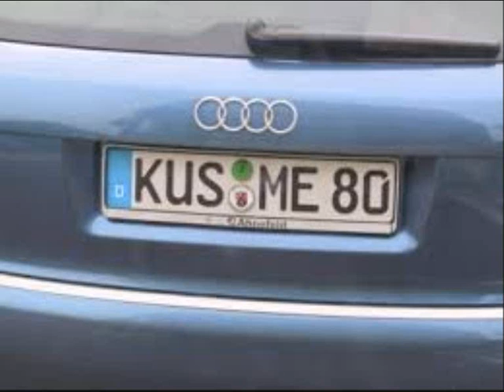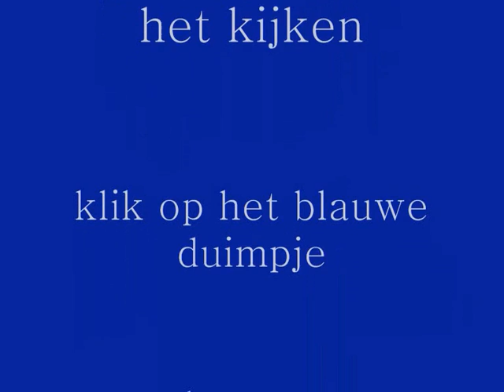rare nummerplaten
klik op het groene duimpje en aboneer op mijn kanaal